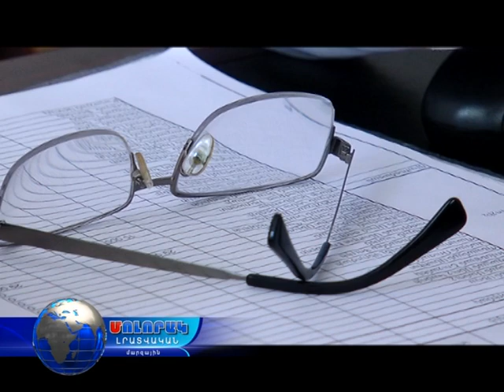Նոր հնարավարություններ ՝ՎԲԿ-ում